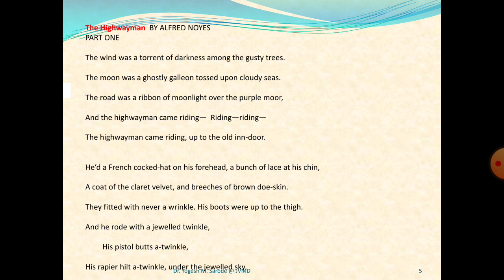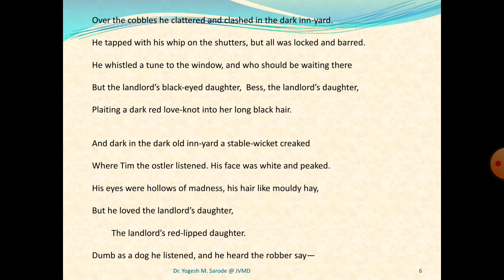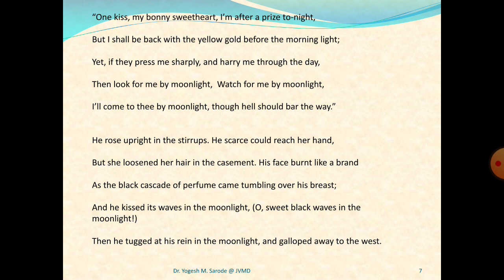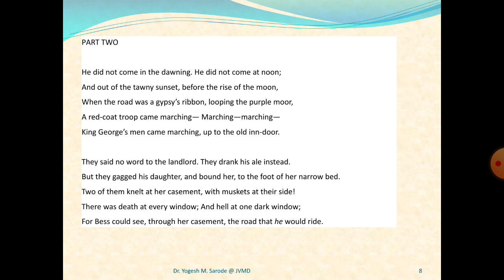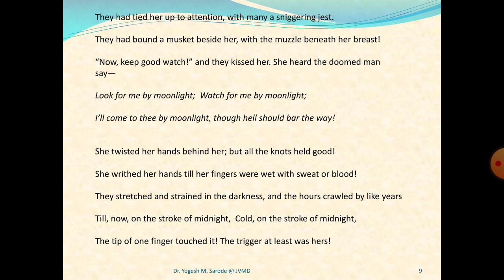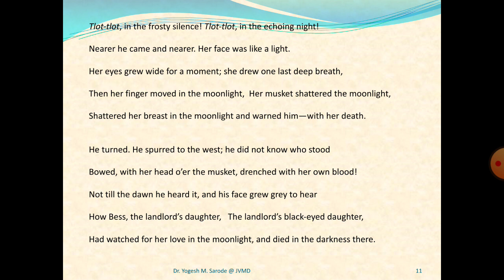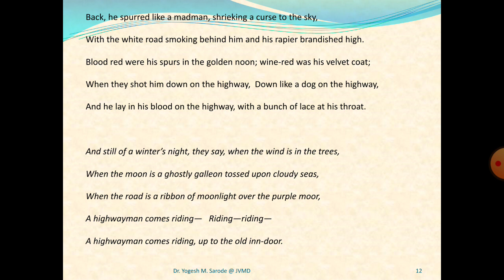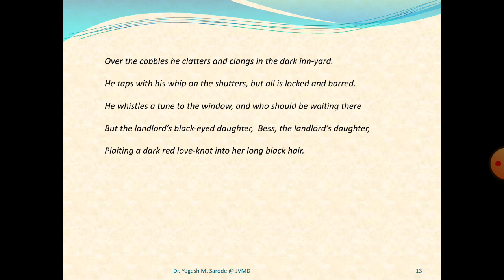BA Sem I Compulsory English Poem THE HIGHWAYMAN Part B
Useful to know about the reading and understanding of the poem.